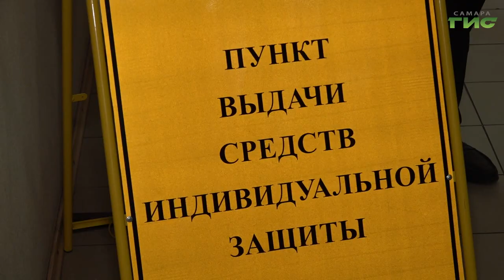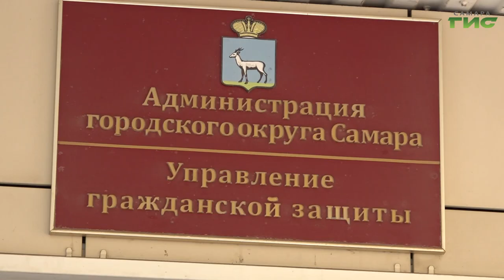Самара присоединилась ко Всероссийской штабной тренировке по гражданской обороне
Самара присоединилась к всероссийским штабным учениям по гражданской обороне. Тренировка профильных служб прошла в день профессионального праздника специалистов по защите населения при возникновении чрезвычайных ситуаций. Центром учений стало городское управление гражданской защиты. Проверяли готовность спасателей, службы дежурных диспетчеров и различных специалистов по безопасности на производствах. Подробнее в нашем сюжете.